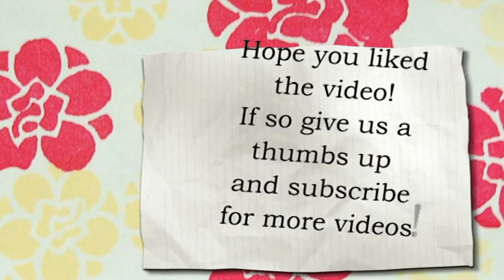Easter bread vegan - Козунак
Easter bread
Mix in a large bowl: 250 ml of water, 200 gr of honey, ½ of fresh yeast, 200 gr of flaxseed flour.
Leave the mixture for 4 or 5 hours.
After this add to the mixture: 30 gr of raisins, 50 gr of flaxseeds flour, 10 cashew nuts, 1 rum essence and a pinch of salt.
Start mixing until the dough is ready. You can add more flaxseeds four until you’re satisfied with the consistency of the dough.
After this you can shape the dough.
Bake the Easter bread for 1 hour.
Ready to be served!

Козунак подходящ по време на постите
В голяма купа смесете: 250 мл вода, 200 гр мед, 1/2 прясна мая, 200 гр ленено брашно.
Оставете сместа за 4 или 5 часа.
След това сместа трябва да се е надигнала.
Добавете към сместа: 30 гр стафиди, 50 гр ленено брашно, 10 ядки кашу, 1 есенция ром и щипка сол.
Започнете да бъркате сместа, докато се оформи тестото. Може да добвяте още ленено брашно, докогато сметнете, че тестото е готово.
След това оформете тестото.
Печете козунака за 1 час.
След това е готов за сервиране!
Надяваме се клипа да ви е харесал!
Ако е така ни дайте палец нагоре и се абонирайте!